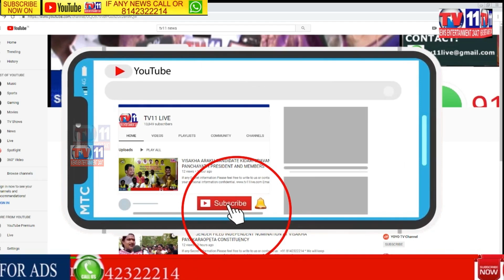13 YEARS OLD STUDENT GOT CURRENT SHOCK IN ELECTRICALS POLE AT CHADERGHA HYDERABAD